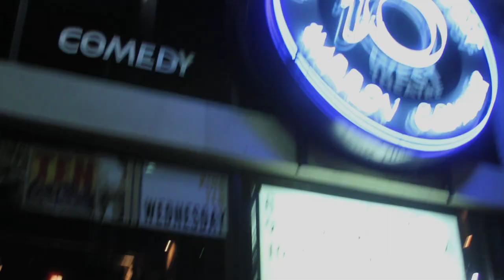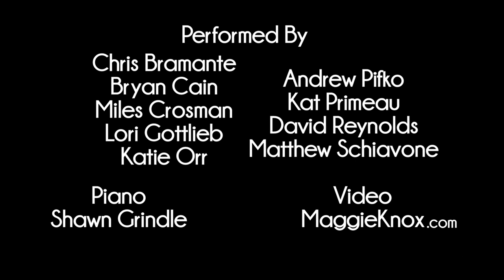Tom Hanks: The Musical! by Robot Teammate and the Accidental Party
Robot Teammate and the Accidental Party at the Cherry Crush Cagematch at iOWest in Hollywood - 10/8/2012

Robot Teammate is:

Chris Bramante
Bryan Cain
Miles Crosman
Lori Gottlieb
Katie Orr
Andrew Pifko
Kat Primeau
David Reynolds
Matthew Schiavone

The Accidental Party (Piano) is:
Shawn Grindle